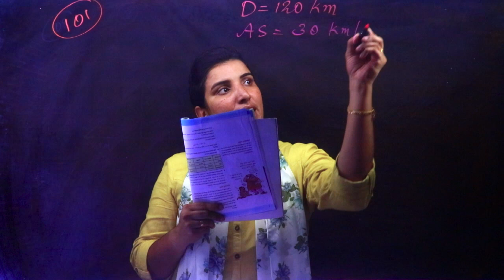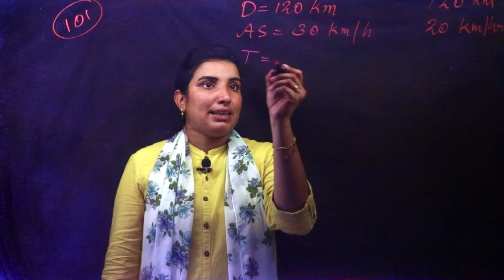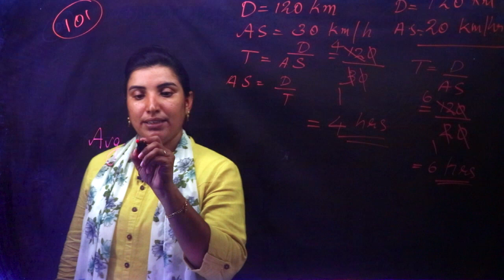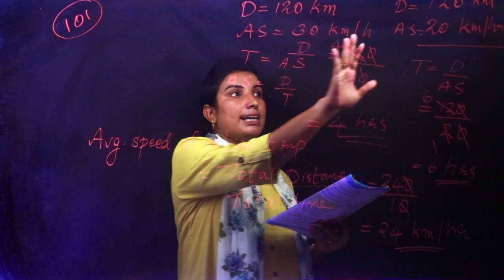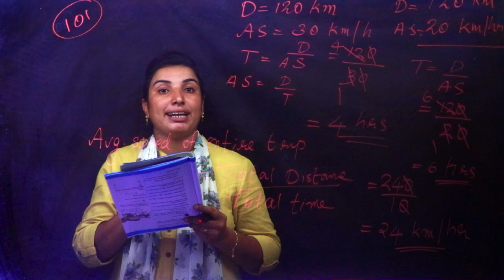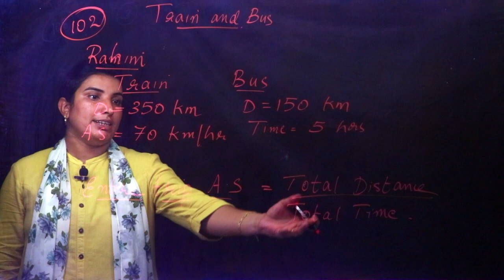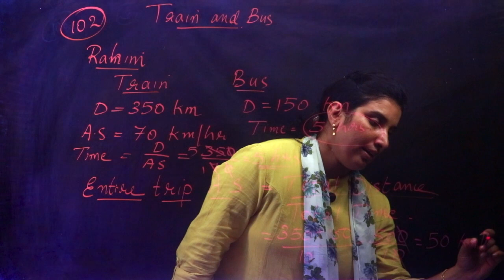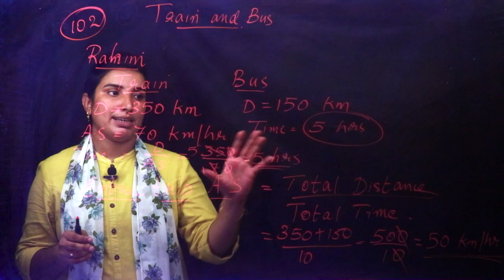Class 7 | Mathematics | Chapter 7 - SPEED MATH | SCERT Kerala Kite Victers | Part 5 | AIMY MATHEW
Play List :-
Play List :-

Online Chalkboard